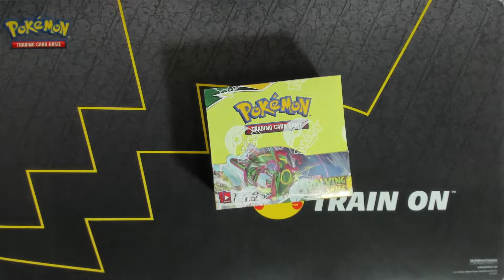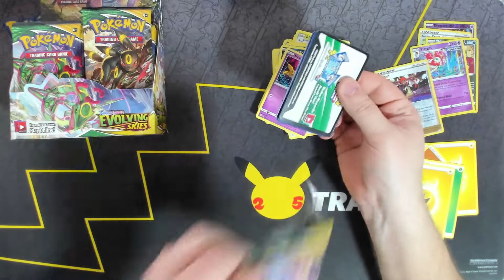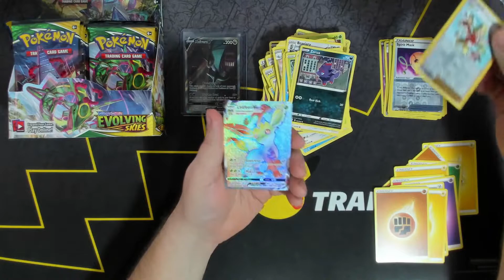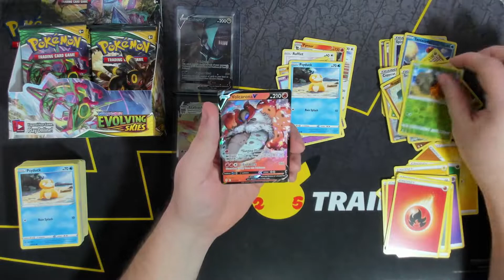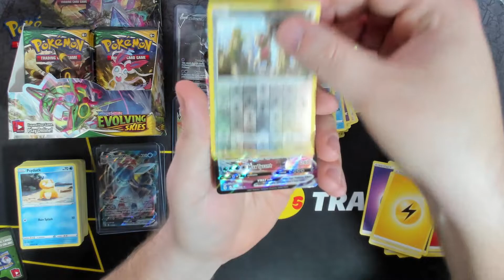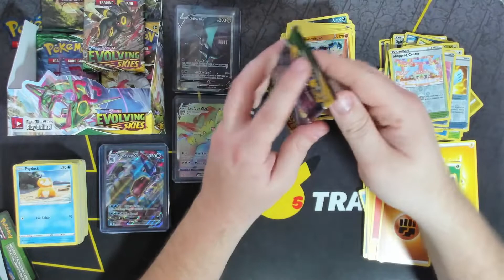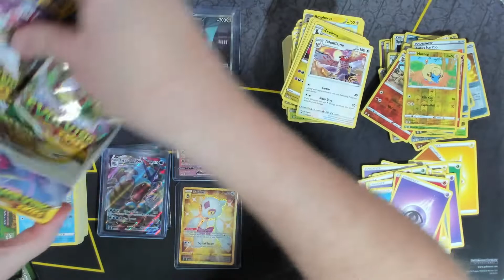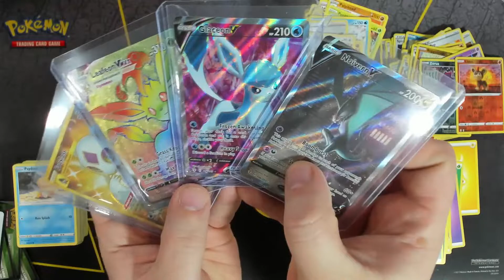Evolving Skies Booster Box Personal Break for Brandoh! SO MANY HITS! 🔥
Want your own personal break or want to buy a box break for someone else?

Become a Hobby Central Member for Extra Perks!

Hughesville, MO 65334